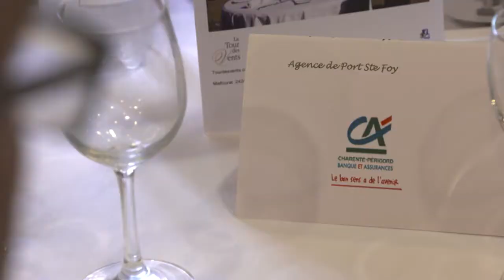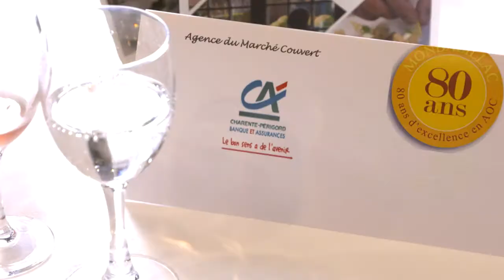L'appellation AOC Monbazillac fête ses 80 ans avec le Crédit Agricole Charente-Périgord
Le vignoble du Monbazillac fête cette année les 80 ans de son label Appellation d’Origine Contrôlée avec le soutien du Crédit Agricole Charente-Périgord.